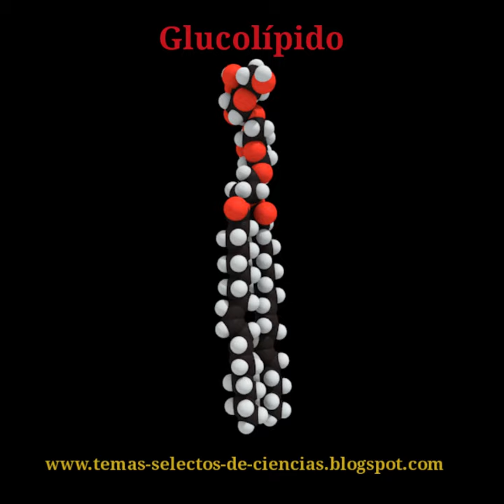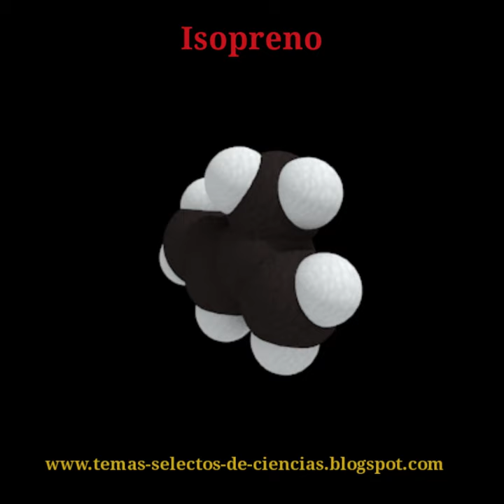Estructura 3D de Lípidos